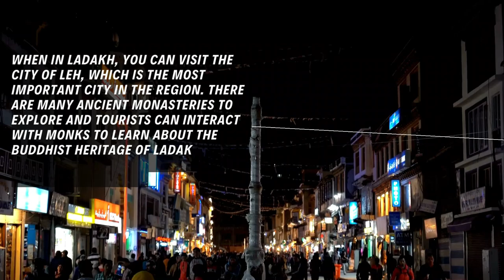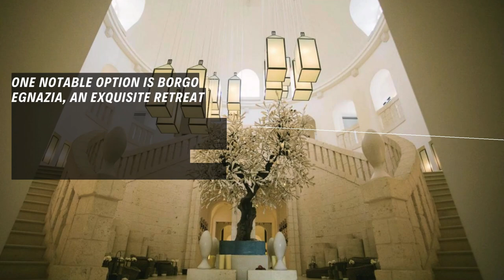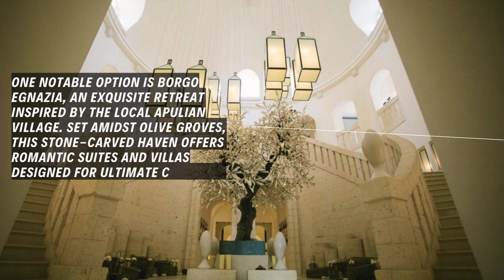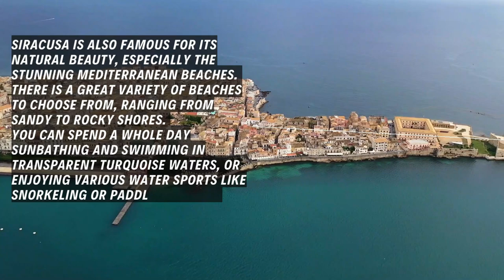Travel Hidden Gems: Off-the-Beaten-Path Gems Travel Experts Love in 2024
In this video, we unveil the most enchanting and off-the-beaten-path destinations that deserve a spot on your travel bucket list for 2024.

From secluded paradises to culturally rich landscapes, our experts have scoured the globe to bring you the most captivating and lesser-known treasures. Join us as we delve into the heart of these destinations, offering you a glimpse into the unique experiences that await.